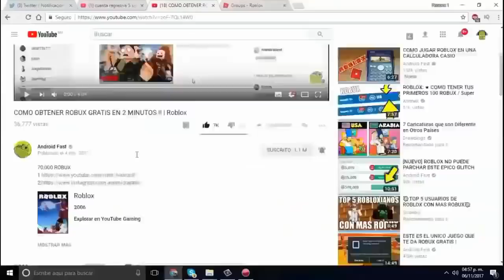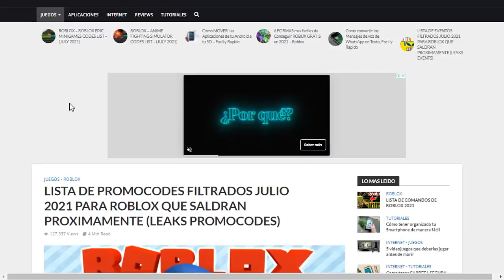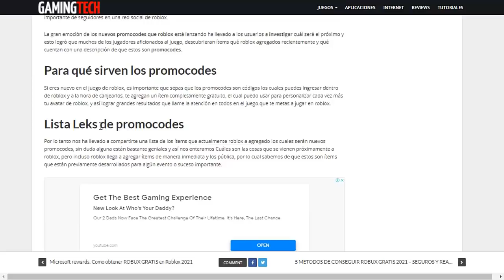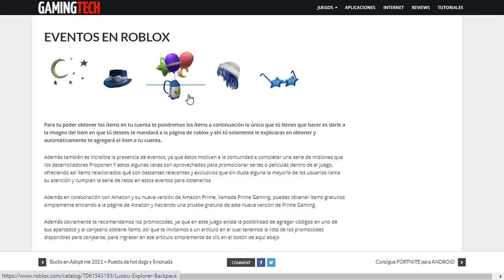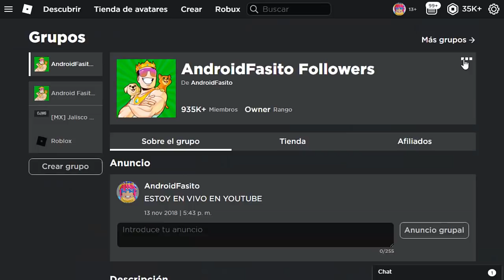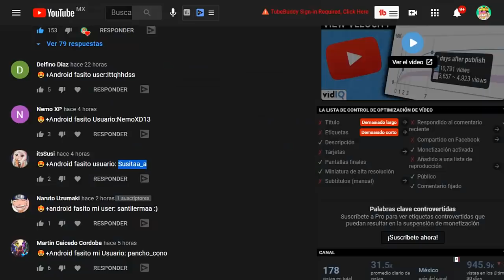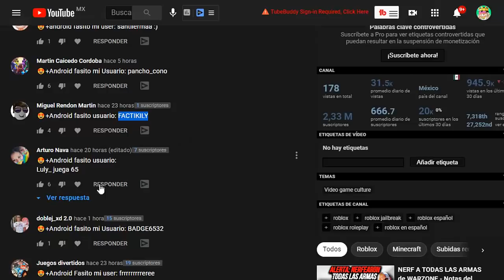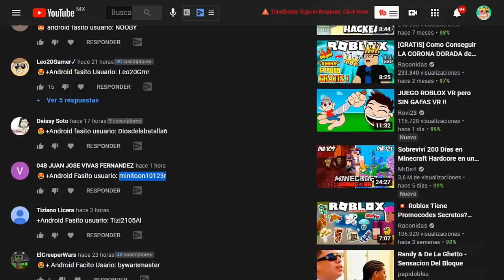🎁 ROBLOX Ahora TIENE UN 5 NUEVOS REGALOS Para Ti! (Nuevo PROMOCODE de ROBLOX??!)🎁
⚠️Roblox TIENE nuevos PREMIOS, PROMOCODES . Mira este video donde encontraras estos regalos para ti.⚠️